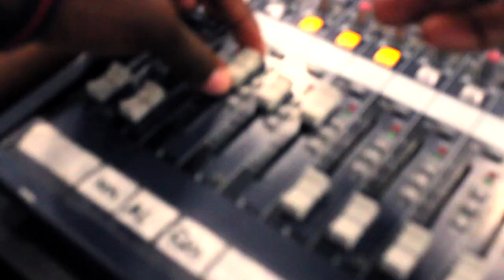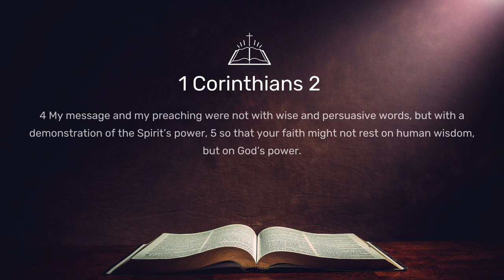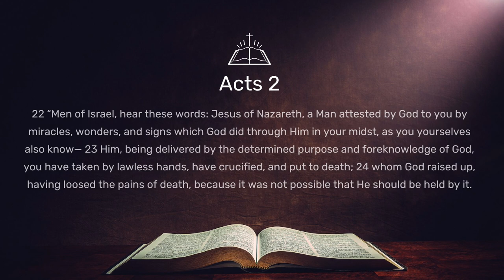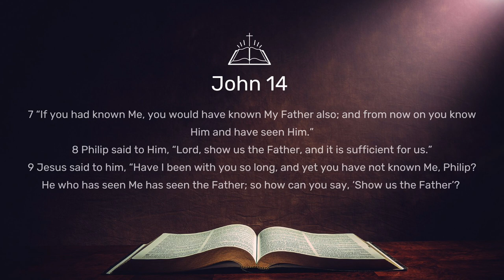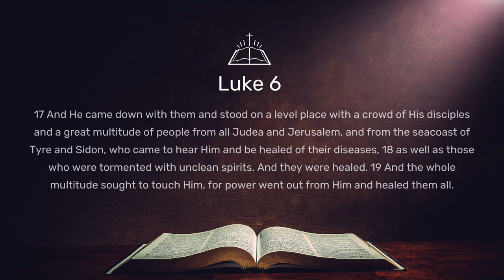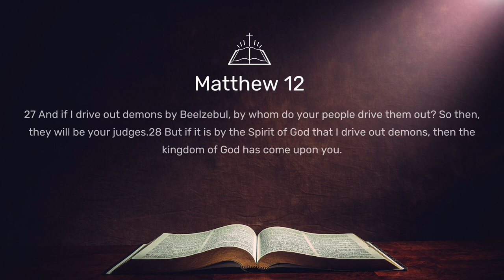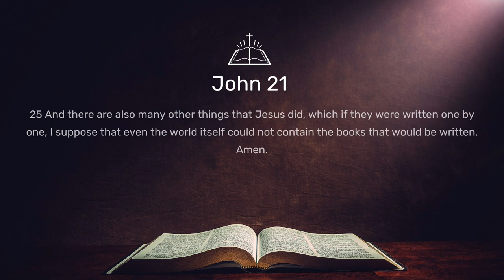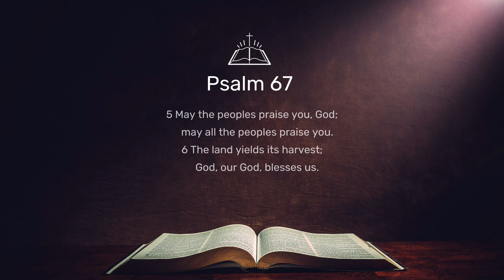S1: Demonstration of Power (Dr T.A Makoni)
Session 1 from the series "Demonstration of Power"